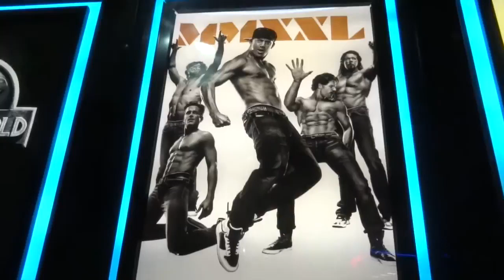SMOKIN HOT!!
Smoking Hot in more ways than one..almost a fire and my daughters and I see Magic Mike XXL with Channing Tatum!!!